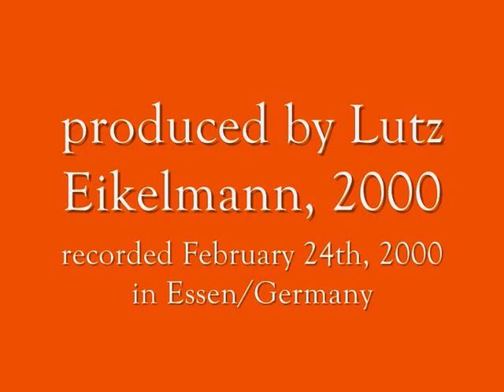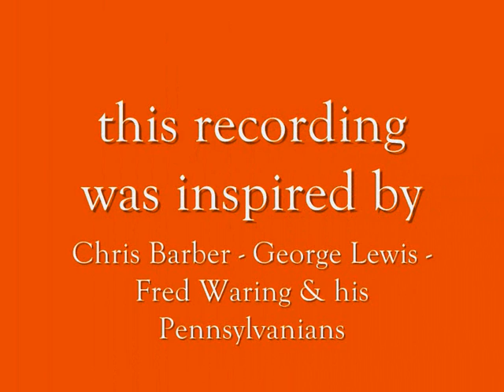Ice Cream - the ultimate recording - LUTZ EIKELMANN & HIS INTERNATIONAL JAZZBAND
recorded February 24th, 2000; Essen/Germany

played by Lutzemanns Jatzkapelle (first release CD "Lutz Eikelmann: Schwarze Augen"/2000 as "Lutz Eikelmann & His International Jazzband")

produced by Lutz Eikelmann, 2000

This recording was inspired by George Lewis, Chris Barber and: Fred Waring & His Pennsylvanians

musicians:
Achim Sturm (trumpet), Jörg Drewing (trombone), Helge Sachs (clarinet), Sean Moyses (banjo&vocals), Götz Alsmann (piano), Lutz Eikelmann (sousaphone), Norbert Wicklein (drums)